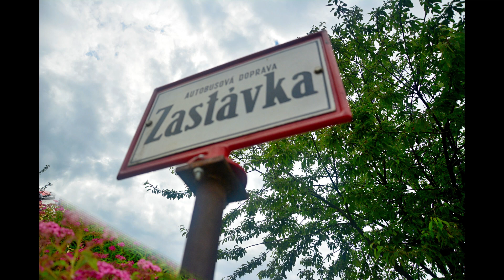Parní Olympia 2024 - TMB a DPMB